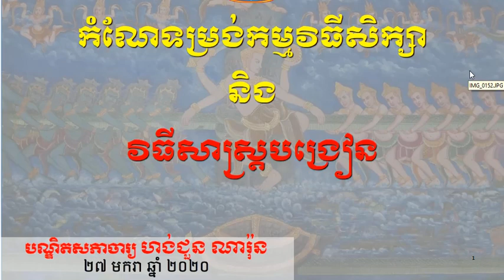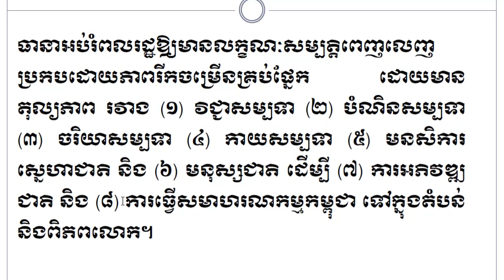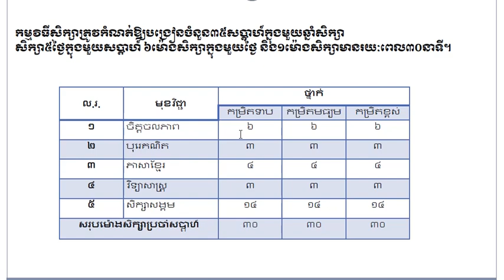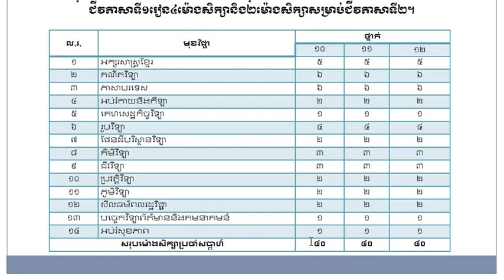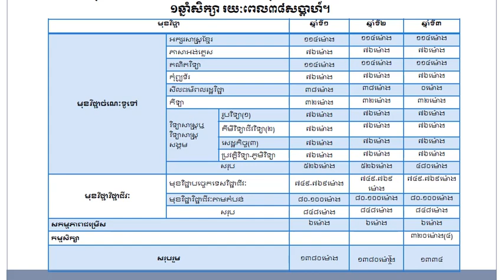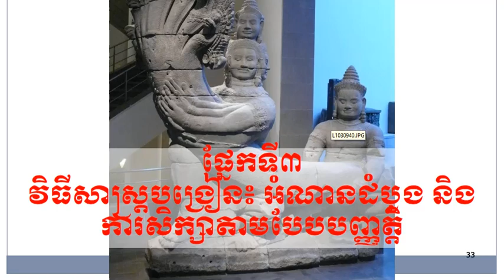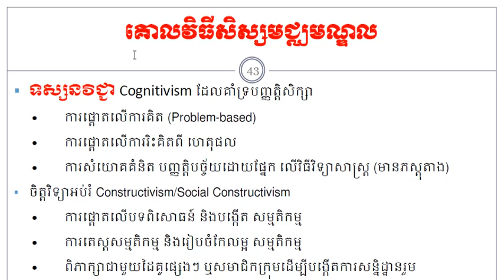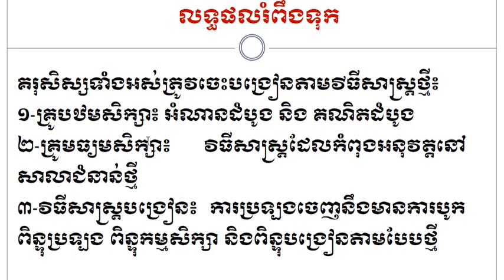កំណែទម្រង់កម្មវិធីសិក្សា និងវិធីសាស្រ្តបង្រៀន Educational Reforms and Teaching Methodology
បទបាឋកថារបស់ឯកឧត្តមបណ្ឌិតសភាចា្យ ហង្សជួន ណារ៉ុន រដ្ឋមន្រ្តីក្រសួងអប់រំ យុវជន និងកីឡា កាលពីថ្ងៃទី ២៧ ខែ មករា ឆ្នាំ ២៣០២០។